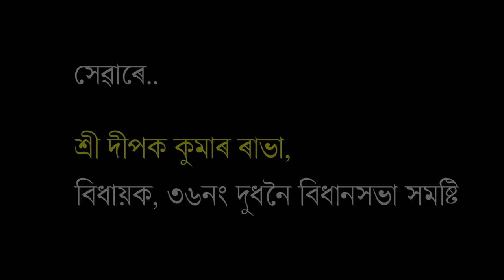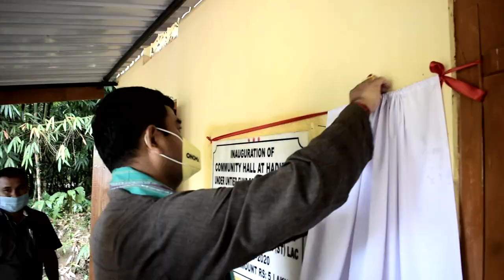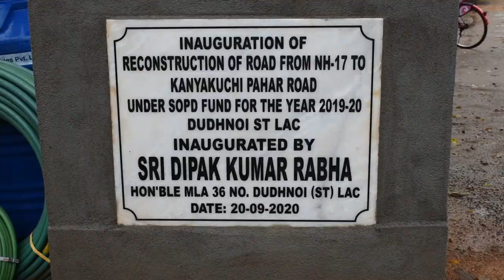Dudhnoi II Documentary II Assamese II 2020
Dudhnoi Documentary II Assamese